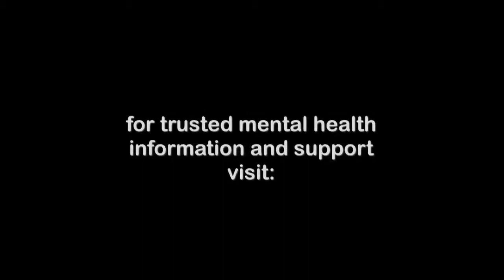Bipolar Disorder Treatment: Patient Non-Compliance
Some bipolar patients are non-compliant in their bipolar treatment and that's a big problem. HealthyPlace.com Medical Director, Dr. Harry Croft, discusses bipolar treatment non-compliance and the negative results of that.

For comprehensive information on Bipolar Disorder, visit the HealthyPlace.com Bipolar Information Center